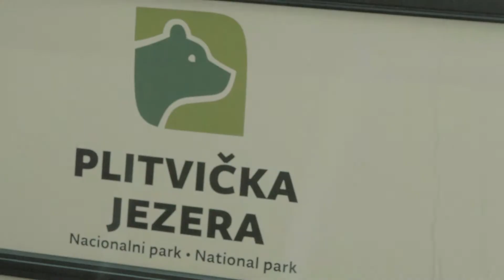Memories From Croatia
Memories from my trip to Croatia.
Featuring music from Zadar's finest, Lovely Quinces - Tide.